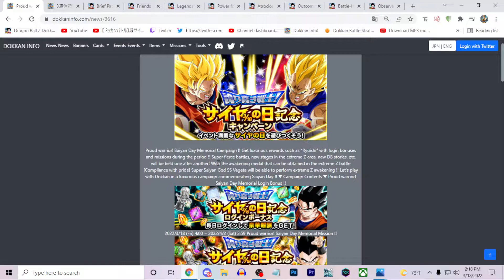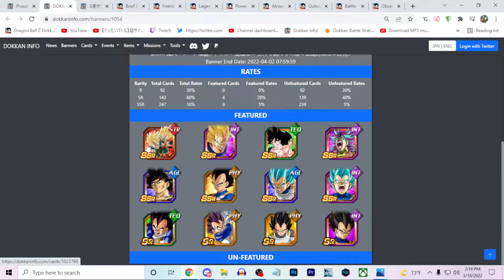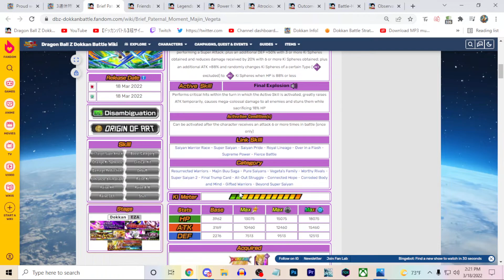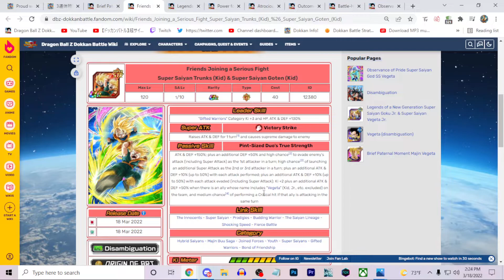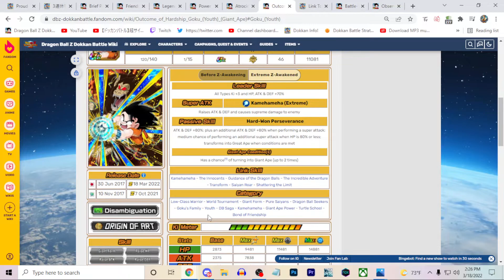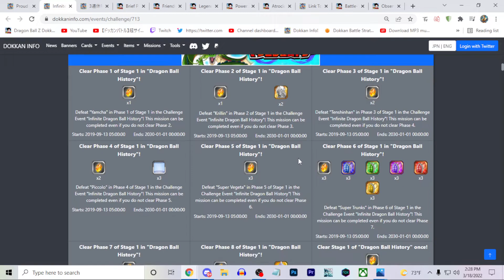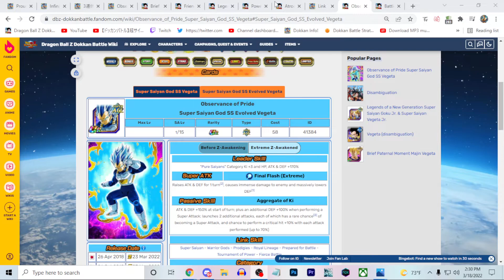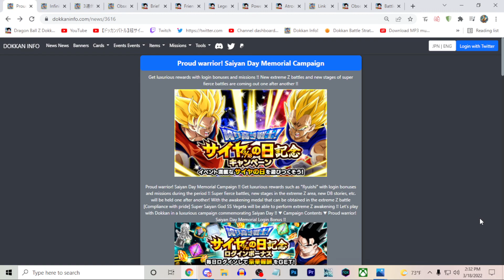COVERING THE JP SAIYAN DAY CELEBRATION INFO! (DBZ: DOKKAN BATTLE)